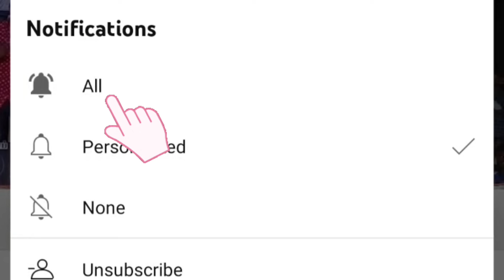ராக்கோழி ரெண்டும் முழிச்சிருக்கு சாங் | ஜான் சோமு நாட்டியாலயா ஆடல் பாடல் வீடியோ | வேலூர் | 2023